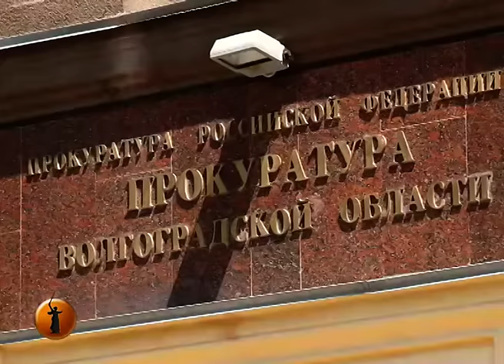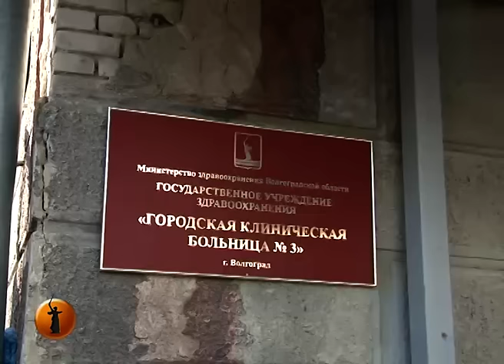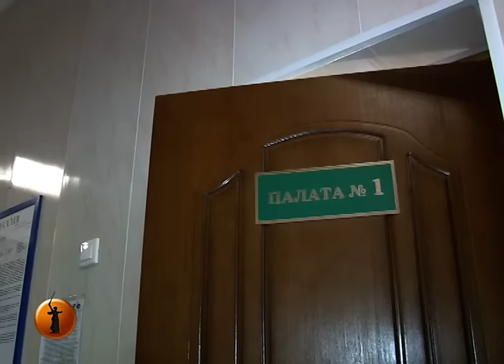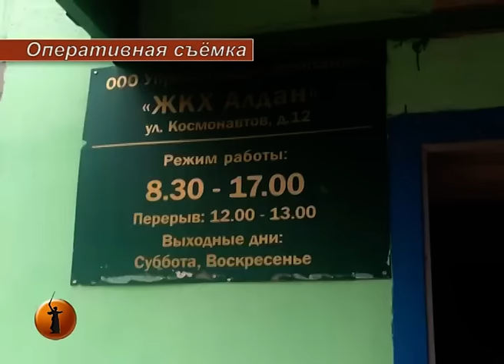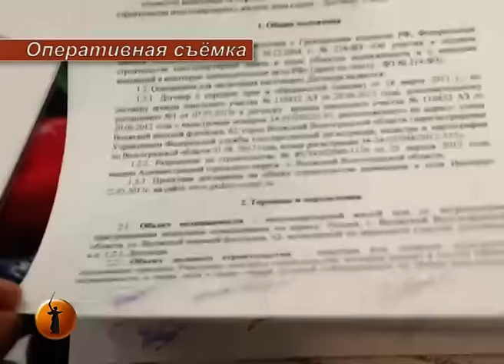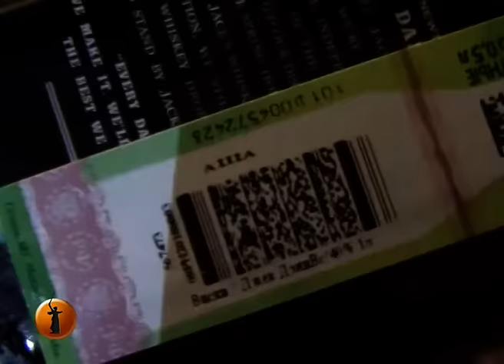В Волгограде сбежавший из больницы депутат оставил врачей в недоумении